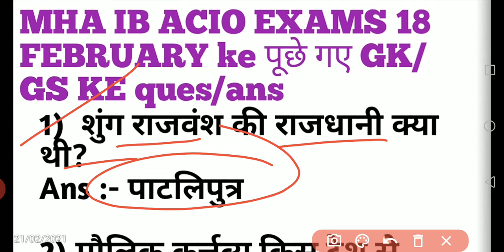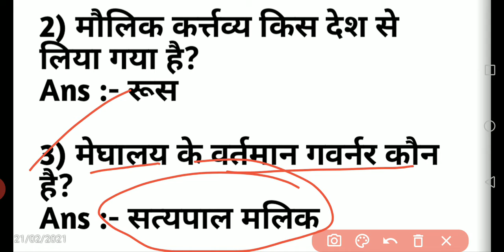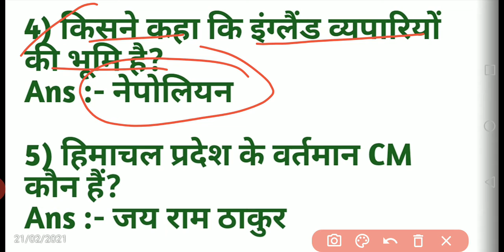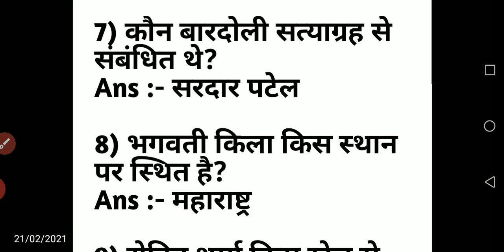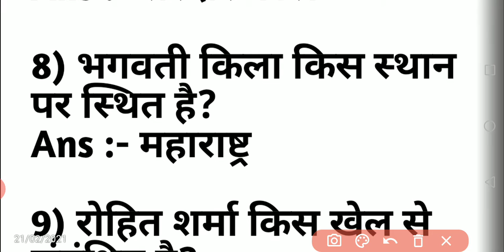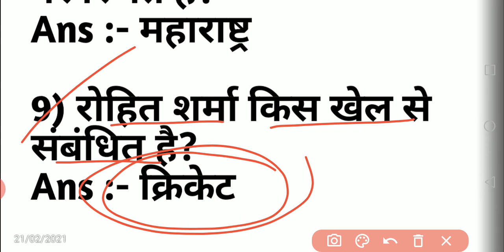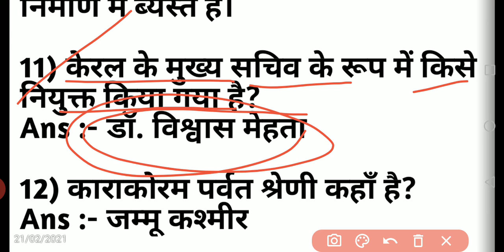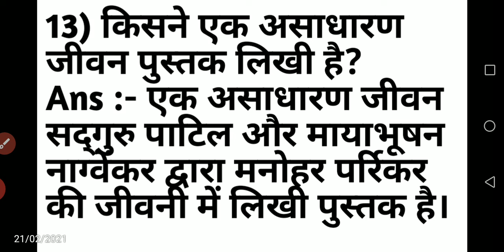IB MHA ACIO EXAMS 18 JANUARY को पूछे गए GK/GS ke ques/ans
IB EXAMS
18TH FEBRUARY
most important
must watch